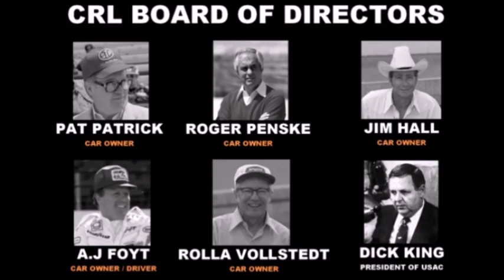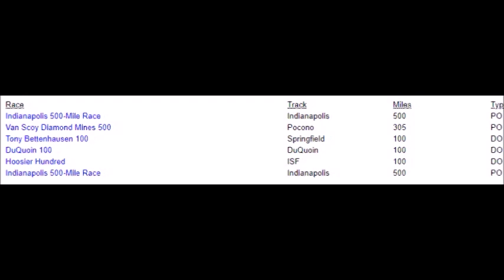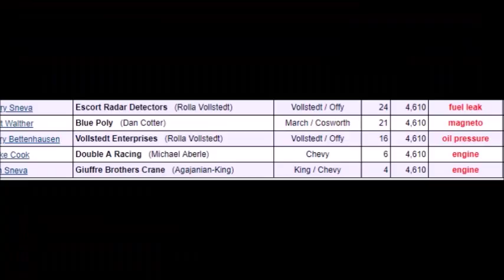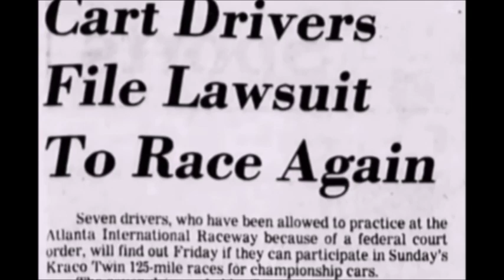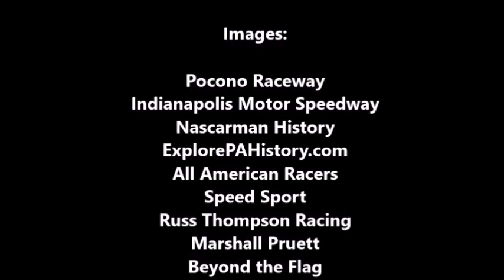1981 Pocono 500: IndyCar's Most Embarrassing Race?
Imagine if an IndyCar race in 2019 was largely a mix of older cars and dirt cars?

Special credit to Mike Thomsen for certain race images.